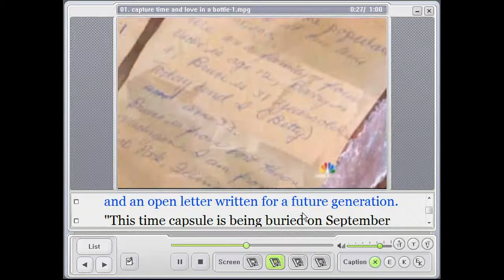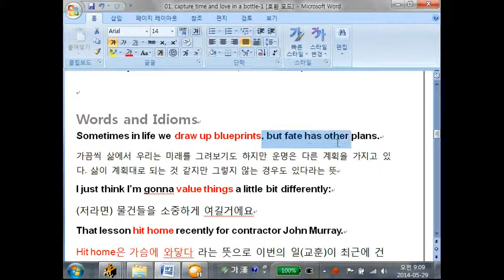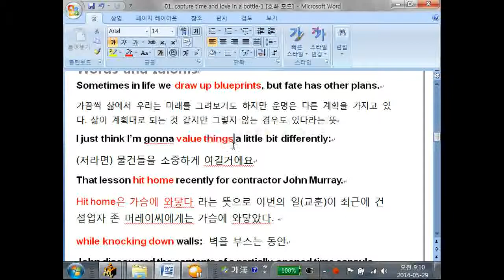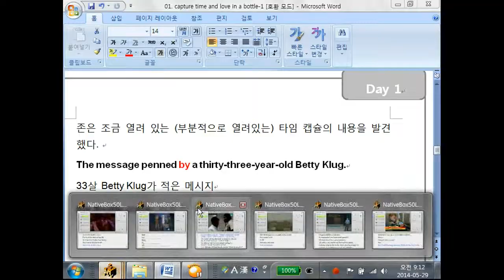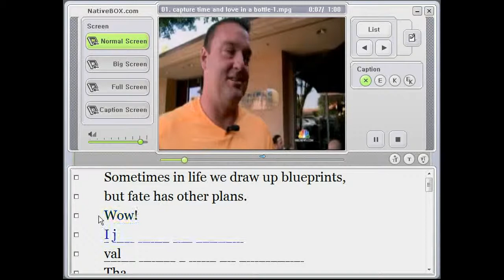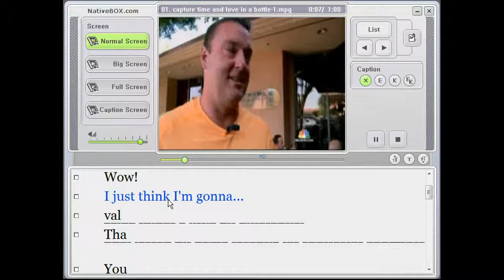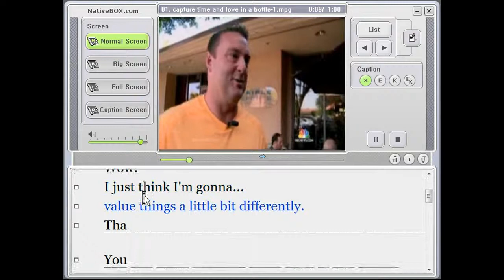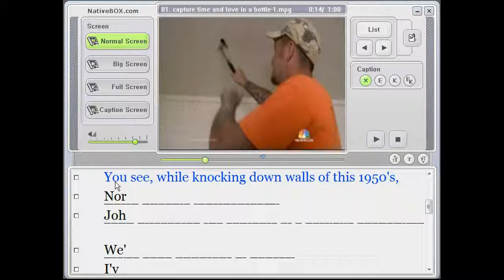[최단기 뉴스청취]-1